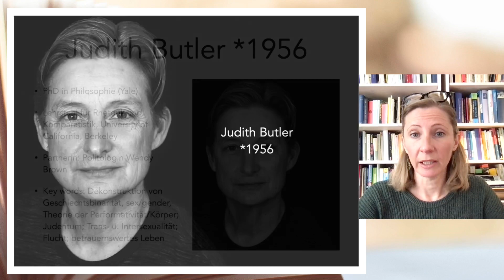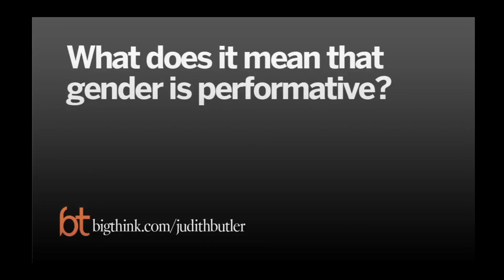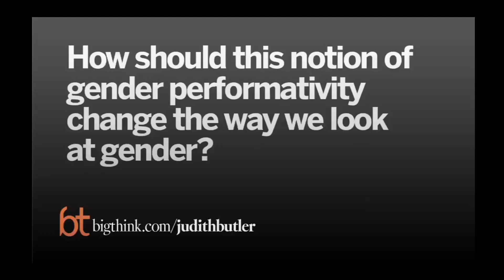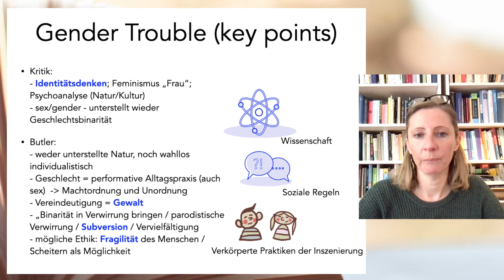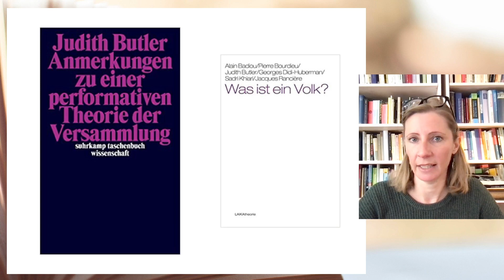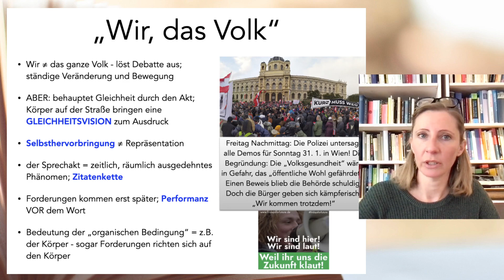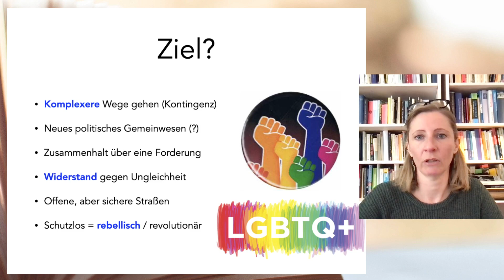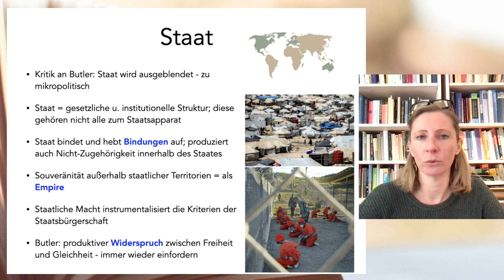Judith Butler: Geschlecht, Versammlung, Volk, Staat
Dr. Cornelia Mooslechner-Brüll: Master-Seminar am Institut für Politikwissenschaft, Universität Wien
Politische Theorien und Theorieforschung - Der Staat im Postmarxismus